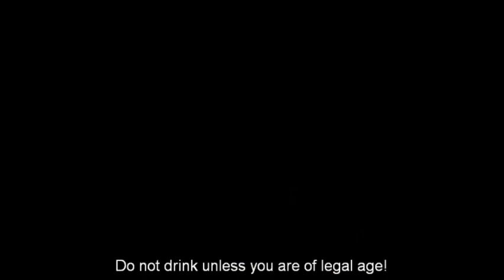BEER REVIEW: Beers of the Far East- Lhasa Beer from Tibet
Hot damn, this was good beer. Lhasa is brewed in Tibet and imported, and part of the price you pay (I paid $5.99 for a sixer) goes to a great cause. Buy it, drink it, love freedom.